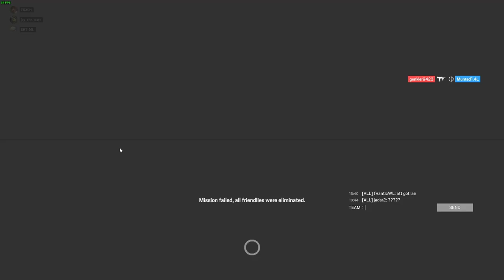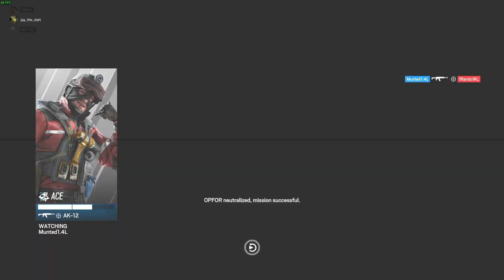Fearing for Life - Siege and Dead by Daylight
Rainbow Six Siege, Dead by Daylight and Battlefield BS